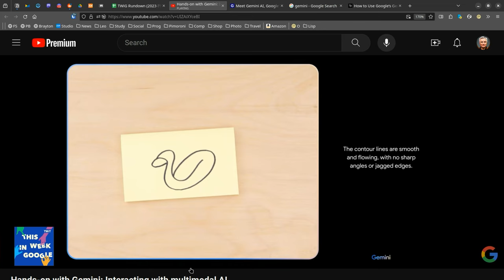What's on TWiT December 10, 2023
Windows Weekly 858: Quaff and Nosh

This Week in Google 745: Livvy Rizzed Up Baby Gronk

Tech News Weekly 314: Reverse Engineering iMessage with Beeper Mini